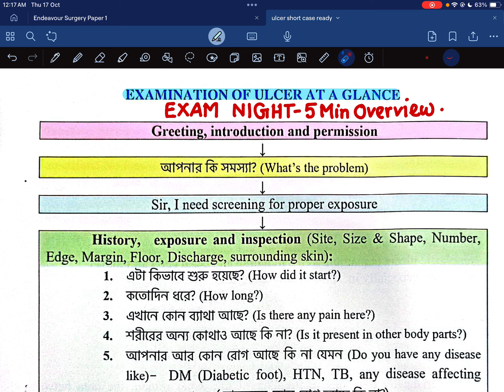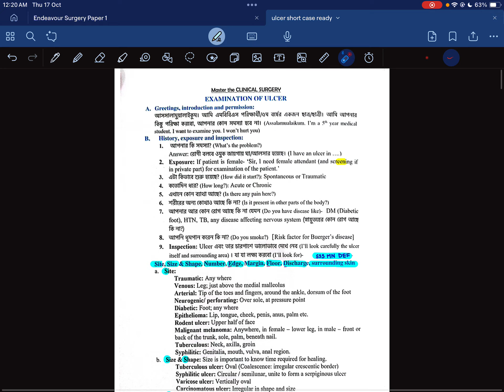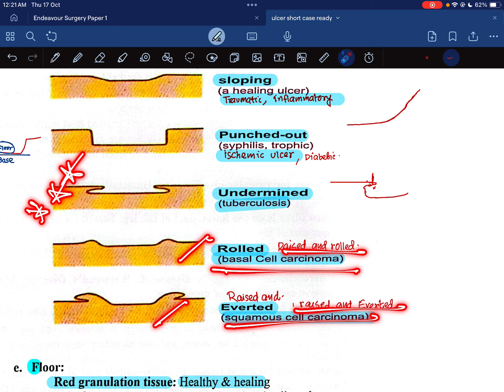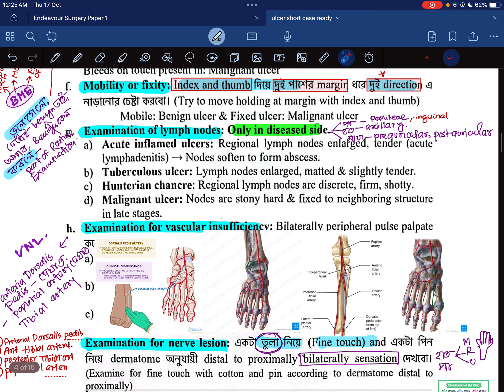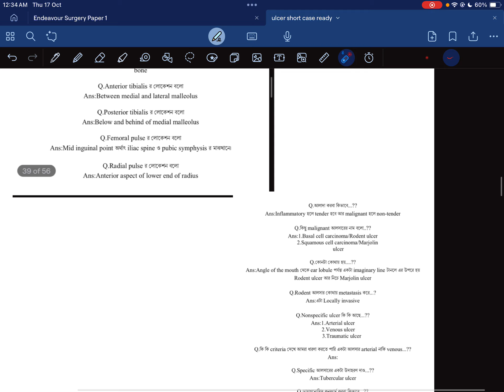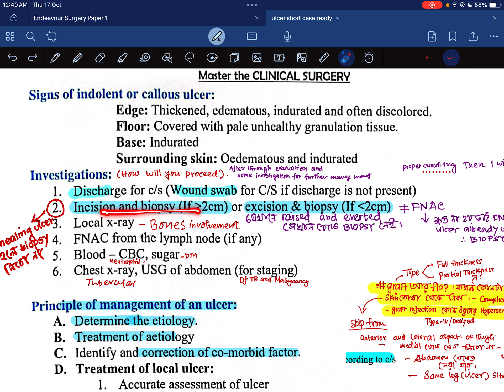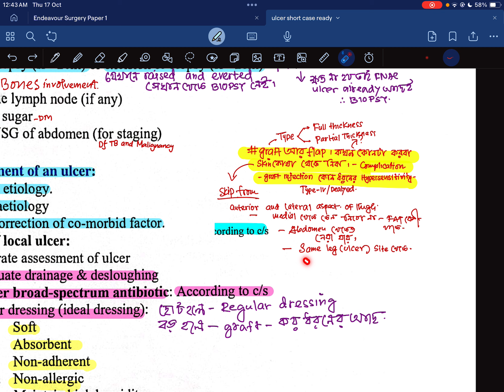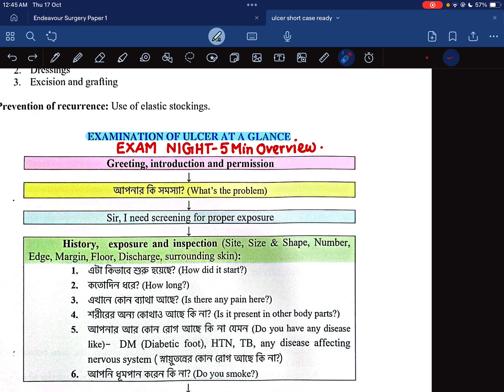Ulcer Examination & All cross questions. MBBS final prof.